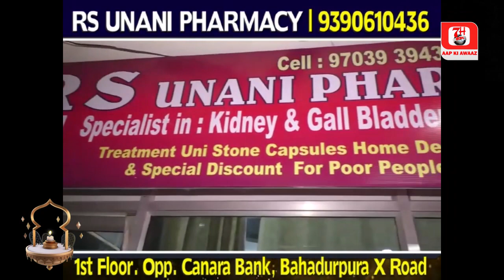EX Waqf Board Chairman Ki Janibse Iftar Party Ka Ehtemam Kiya Gaya | 7h Tv News